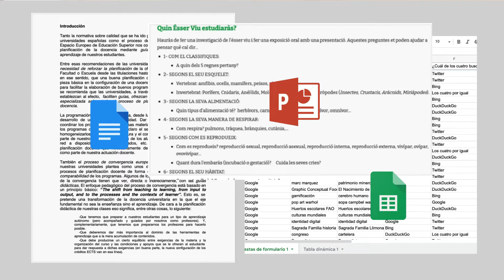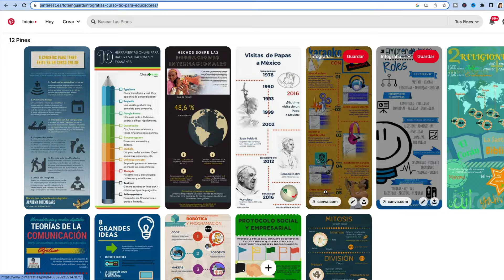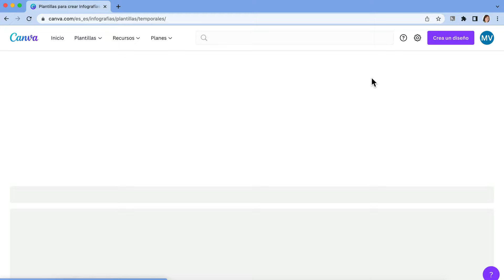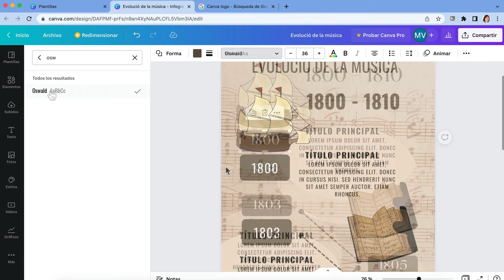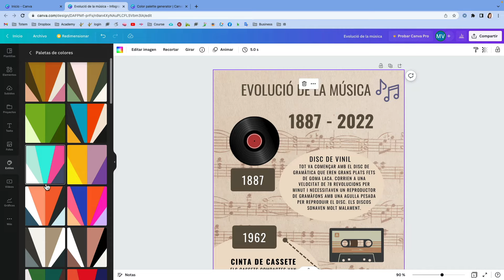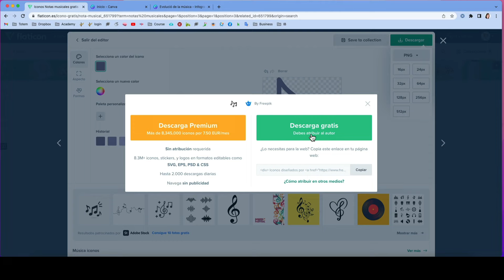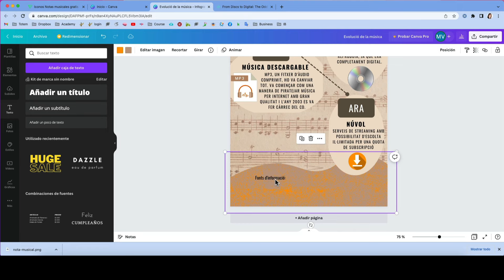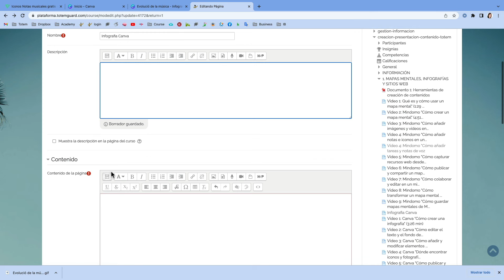Crea una infografía IMPACTANTE en Canva con este video tutorial: TRUCOS y RECURSOS gratuitos 📊📈🎓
En este video te muestro el uso educativo de las infografías con:
- Ejemplos didácticos para inspirarte
- Herramientas web gratuitas para crearlas
- Páginas web con recursos multimedia gratuitos como fotos e iconos que puedes añadir
- Cómo hacer una infografía con la herramienta gratuita Canva
- Consejos para aprovechar el efecto del color en el aprendizaje
- Cómo insertar citas y atribuciones al autor
- Maneras de presentar la infografía a tus alumnos

00:00 Inicio: Beneficios de usar infografías
02:10 Cómo crear infografías y ejemplos didácticos
03:15 Herramientas web para crear infografías y recursos multimedia
06:27 Cómo hacer una infografía en Canva
11:04 Cómo insertar imágenes e iconos en Canva
12:41 Consejos para usar el color en la infografía
16:40 Cómo insertar imágenes desde el ordenador
19:08 Cómo citar fuentes de información y atribuciones al autor
21:49 Cómo y en qué formatos puedes compartir la infografía
25:01 Descarga Infografías en educación - Una guía práctica para docentes

📘Descarga ebook gratuitos PDF📘

Herramientas mencionadas en el vídeo:
Infografias en PowerPointy y Presentaciones de Google

Herramientas web para la creación de infografías

➡️ Creando vídeos educativos efectivos: Principios básicos del aprendizaje multimedia y herramientas